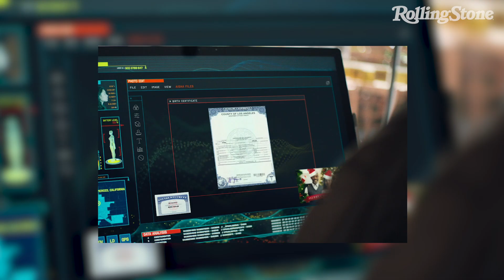Catherine Hardwicke on 'Don't Look Deeper' | The Breakdown